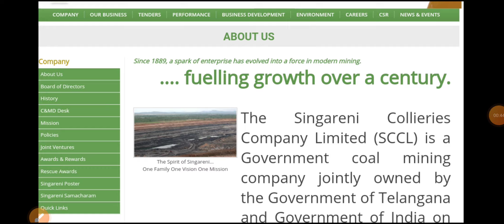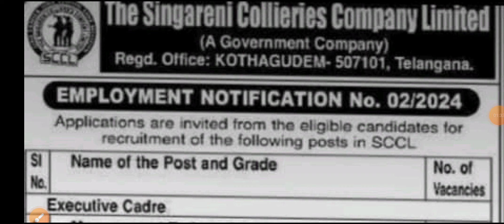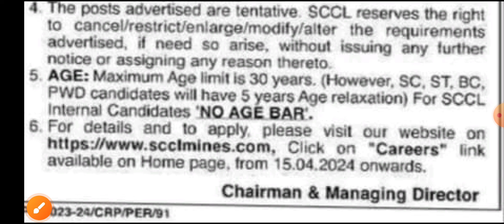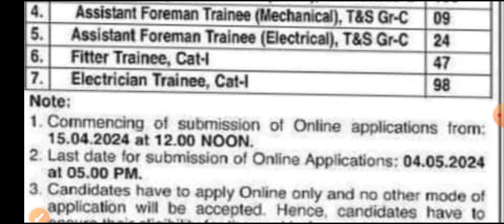SCCL (Coal India) ITI Recruitment 2024 ✅ ITI New Vacancy 2024 🔥 ITI Government Vacancy 2024 😊